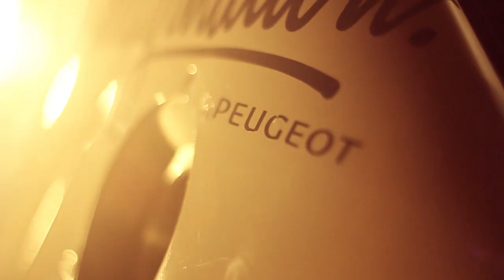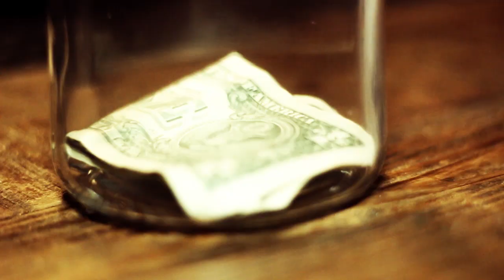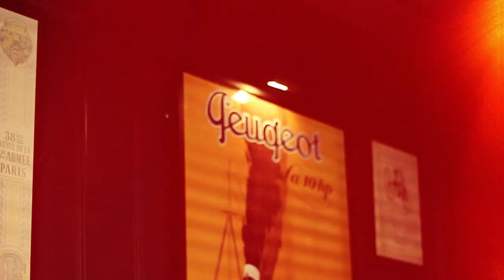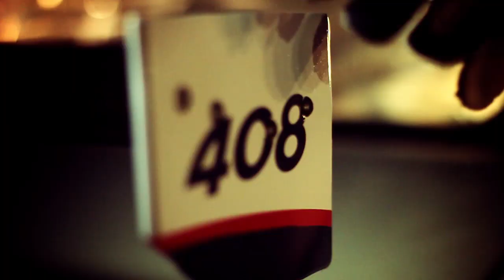Presentación PeugeotLoJackTeam 2014.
Motion & Emotion.